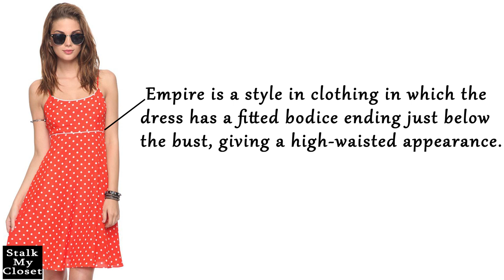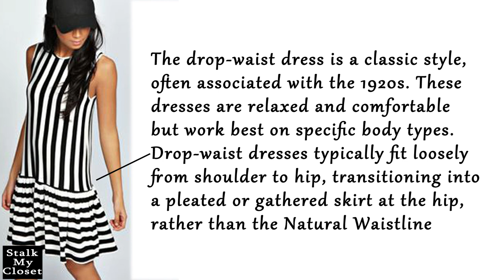Types of Waistlines | Basics of Fashion Designing #4